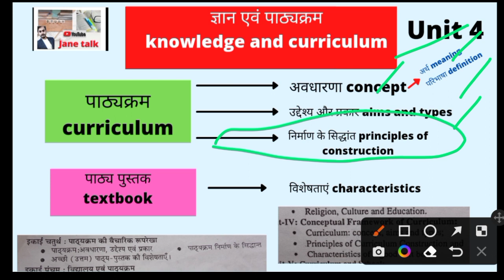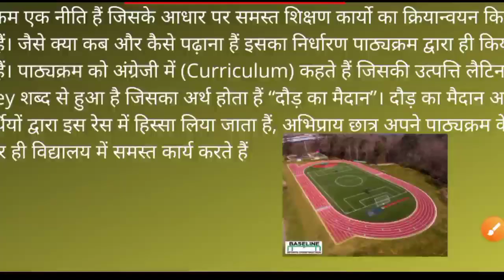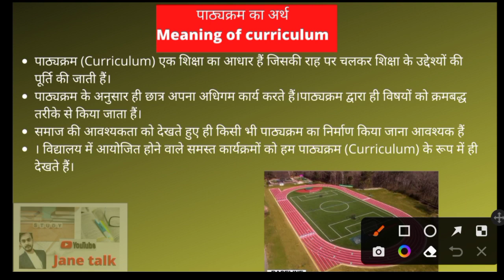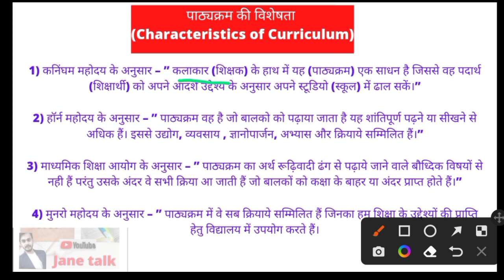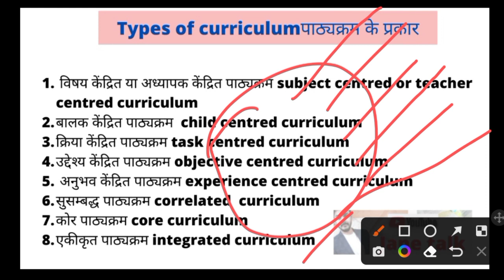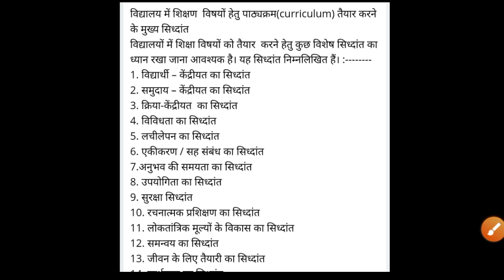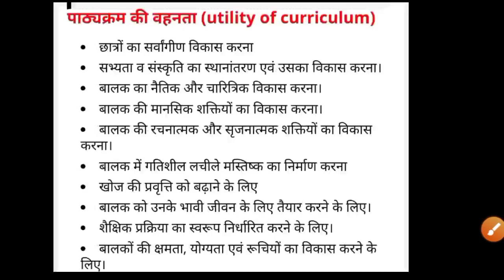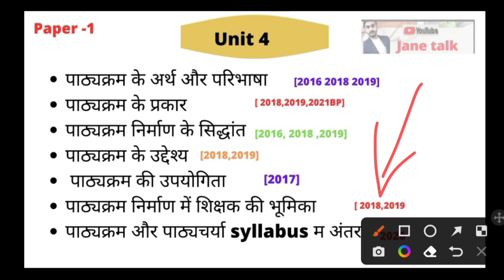Curriculum पाठ्यक्रम, अर्थ , परिभाषा, उद्देश्य ,निर्माण की विधियां विशेषताएं All in one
Download PDF